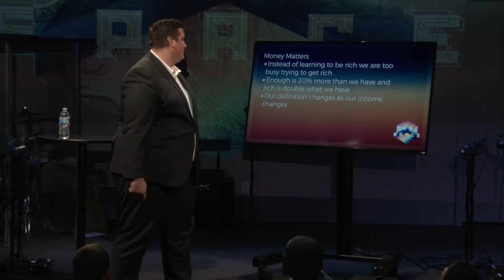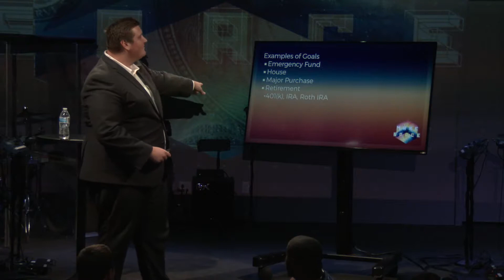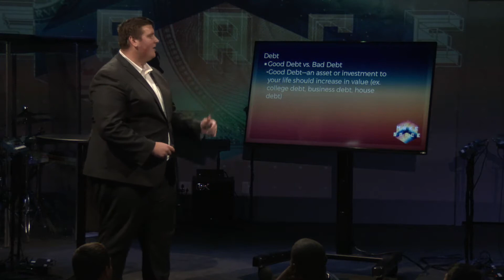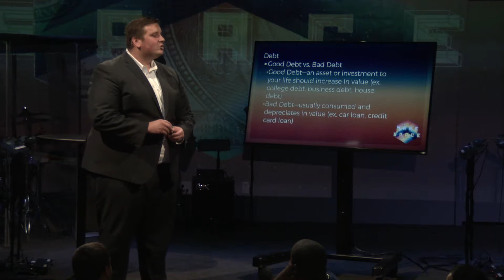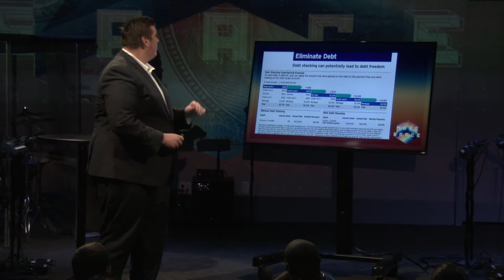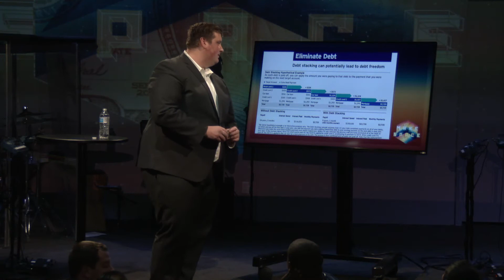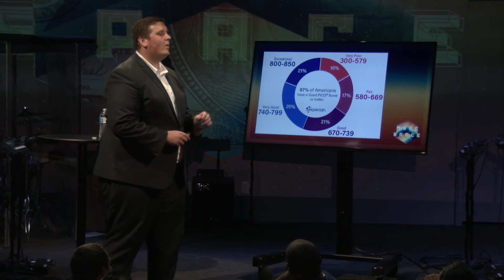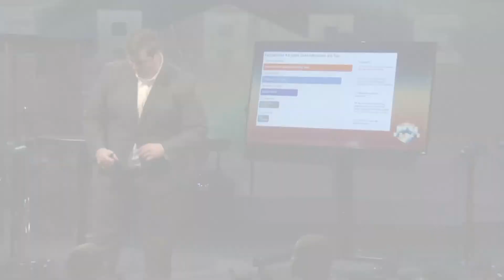Make Space: What You Do with Debt and Giving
Mike DeJong, Regional VP with Invesco US, shares why money matters, what debt is and how to pay it off quicker, and how to be wiser with our spending habits.

For resources and media from our Prosper[us] sermon series this night was a part of,

If you'd like more info and resources on financial coaching,